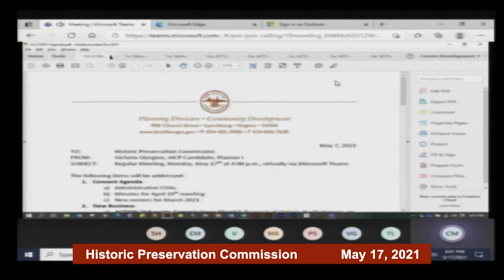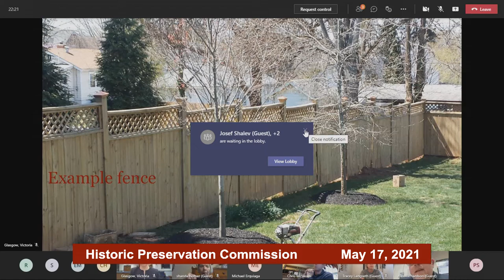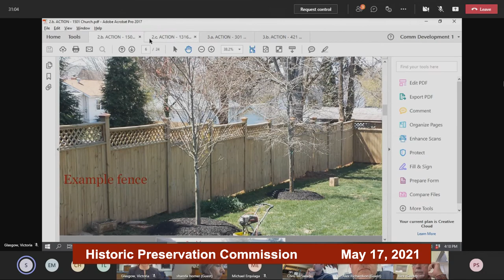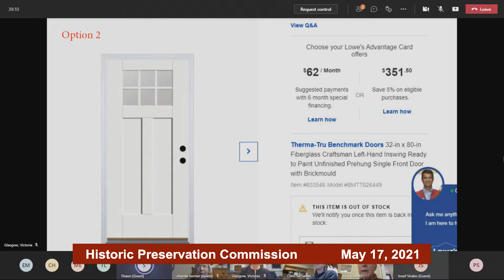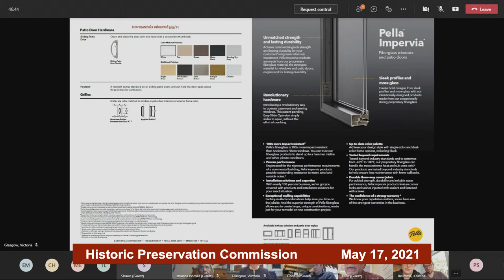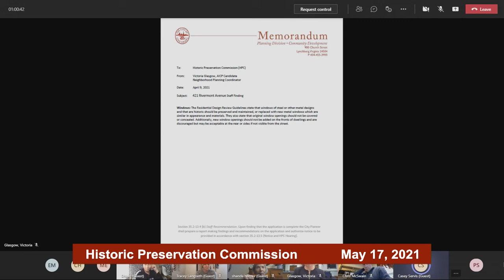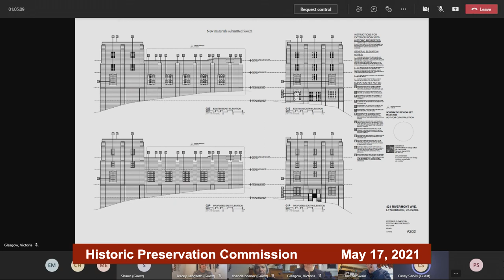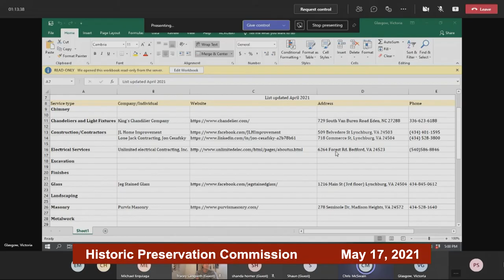Historic Preservation Commission May 17, 2021